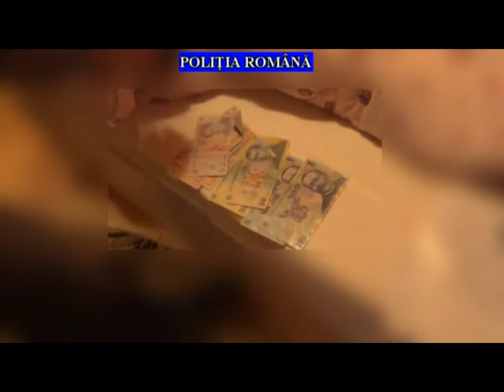Ploiesti, perchezitii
Perchezitii Ploiesti 20 aprilie